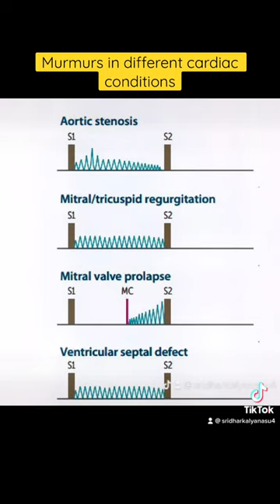Murmurs in different cardiac conditions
The heart is a pump with 4 chambers, and there are valves between the chambers to direct blood flow. In the normal heart, we hear the S1 and S2 sounds as lub dub cadence, and these are related to the closure of the valves-the first heart sound, or “S1,” is produced when the tricuspid and mitral valves close at the beginning of systole. The second heart sound, or “S2,” is produced when the semilunar valves close at the beginning of diastole. In this short clip, we review the conditions producing the systolic and diastolic murmurs. The associated images show the nature of the murmurs-for example, the crescendo-decrescendo murmur in Aortic stenosis (ejection systolic murmur), the pan-systolic murmur in mitral and tricuspid regurgitation (MR and TR) and the continuous murmur heard in PDA.
You can review this video by Dr Nilesh, who describes what we mean by murmurs and when we need referral to a cardiologist